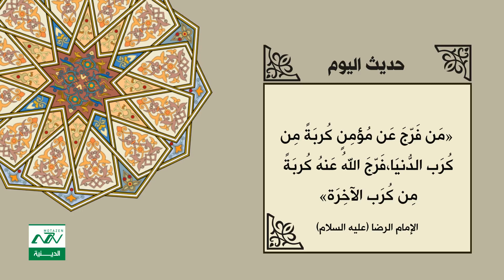حديث اليوم عن الامام الرضا عليه السلام في تفريج كرب المؤمن ...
- الإمام الرضا (عليه السلام) : من فرج عن مؤمن كربة من كرب الدنيا فرج الله عنه كربة من كرب الآخرة
من نحن ؟؟